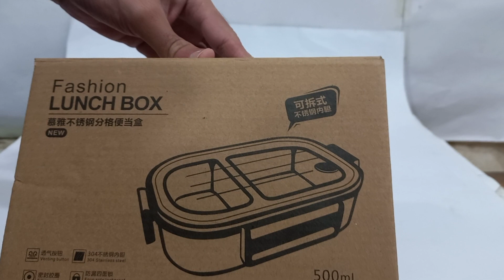Lunch Box 2 Compartment Independently Sealed Food Container With Spork For School College And Office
To order from Daraz